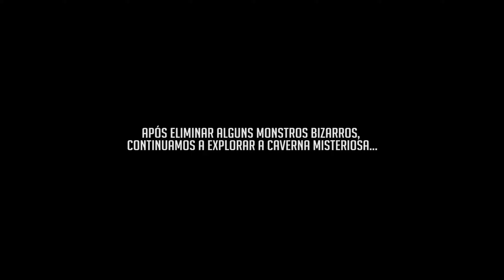ENCONTRAMOS UM ITEM SECRETO NESSA CAVERNA! The Forest #6